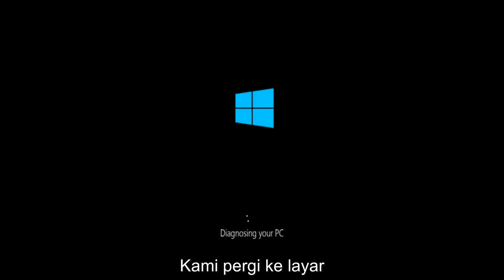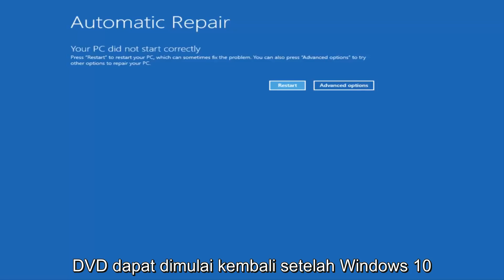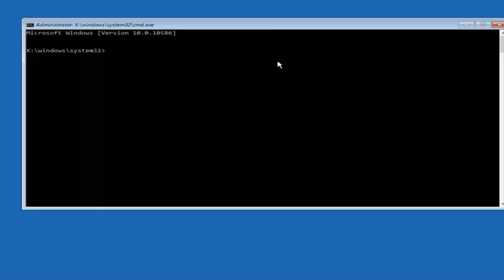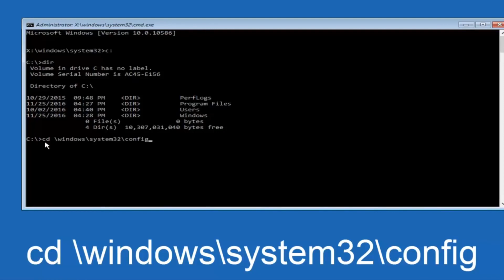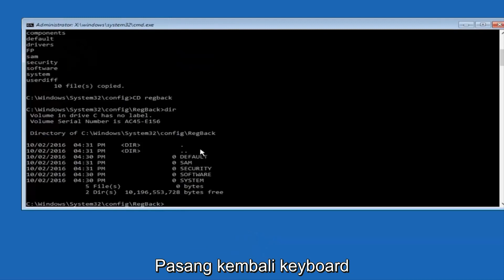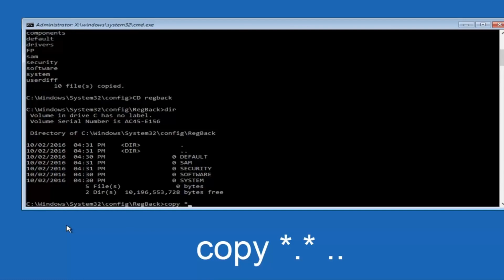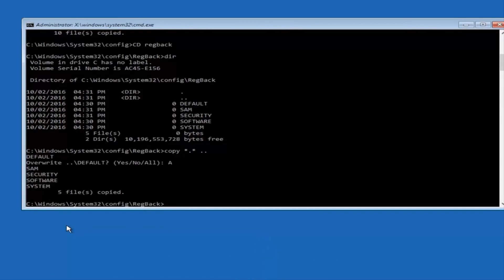Perbaikan Otomatis Loop Memperbaiki Tutorial Windows 10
Di sini, perbaikan cepat untuk masalah loop Perbaikan Otomatis Windows di Windows 10 / 8.1 / 8 ditawarkan. Cobalah satu per satu ketika Perbaikan Otomatis Windows gagal dan macet di layar hitam dengan pesan kesalahan 'Mempersiapkan Perbaikan Otomatis' atau 'Perbaikan otomatis tidak dapat memperbaiki PC Anda'.

Perbaikan Otomatis adalah fitur yang dirancang untuk membantu Anda memperbaiki beberapa masalah PC di Windows. Tetapi kadang-kadang, itu mungkin gagal untuk bekerja dan terjebak dalam loop perbaikan startup di Windows 10 / 8.1 / 8 karena alasan tertentu.

Windows 10 Media Creation Tool (jika Anda tidak dapat memuat layar ini secara otomatis): https: //

1. Perbaikan Otomatis Windows macet di layar hitam dengan pesan kesalahan "Mempersiapkan Perbaikan Otomatis".
2. Perbaikan Otomatis Windows gagal dan berkata, "Perbaikan otomatis tidak dapat memperbaiki PC Anda".

Ketika Perbaikan Otomatis PC Anda tidak mulai dengan benar masalah terjadi di salah satu dari dua kasus yang disebutkan di atas, Anda dapat mencoba solusi berikut untuk menyelesaikan masalah tanpa disk. Mereka juga dapat membantu memperbaiki perbaikan Startup tidak dapat memperbaiki kesalahan ini secara otomatis komputer ini.

Tutorial ini akan berlaku untuk komputer, laptop, desktop, dan tablet yang menjalankan sistem operasi Windows 10 (Home, Professional, Enterprise, Education) dari semua pabrik perangkat keras yang didukung, seperti Dell, HP, Acer, Asus, Toshiba, Lenovo, dan Samsung) .